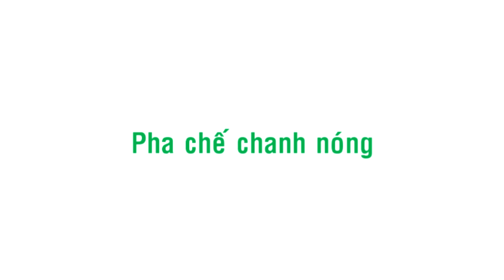Pha chế Chanh nóng cho buổi sáng tỉnh táo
Chi tiết khoá học

ĐC 1: 46 (34/1A và 34/2A cũ) - Võ Thị Sáu - P Quyết Thắng - Biên Hòa - Đồng Nai
Địa chỉ 2: E 32 & E 33 - đường D7 - KDC Võ Thị Sáu - P. Thống Nhất - Biên Hòa - Đồng Nai
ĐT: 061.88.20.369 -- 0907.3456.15